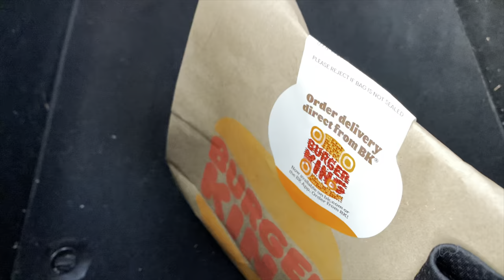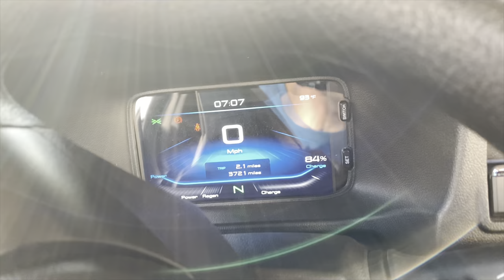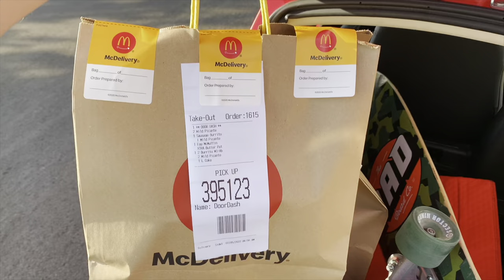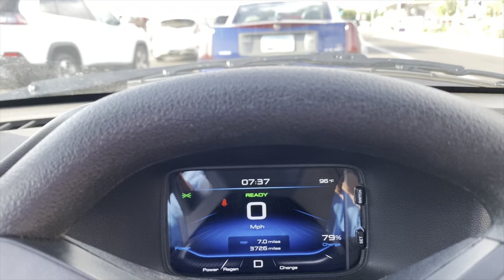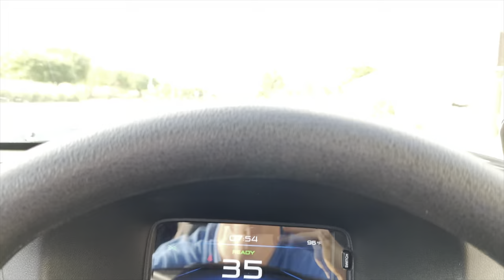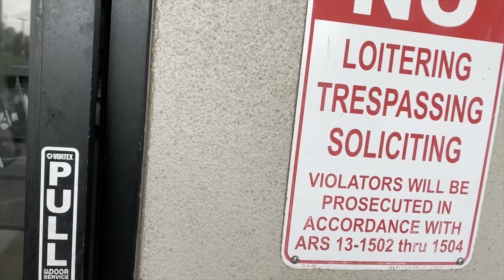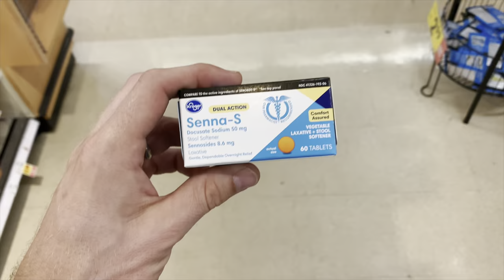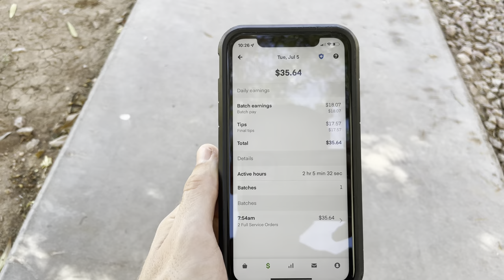Food Delivery in the SOLO Electric Car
I know plenty of you have been asking for a courier app video, here it is!

I run a couple more apps that I didn’t get calls for on this day otherwise they would’ve made the video, but managed to snag a good amount so hopefully this video you find mildly entertaining.

Thanks again for tuning in..hard to believe we’re above 2000 subscribers￼. Insane.